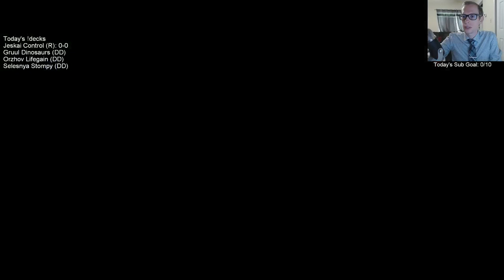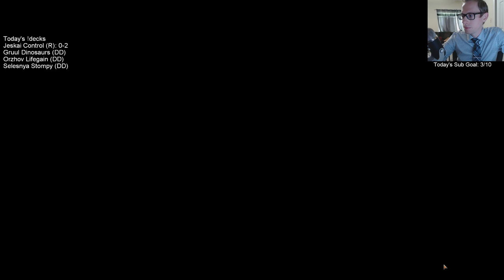Jeskai Control: Copying Drawn from Dreams with Ral feels so good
Mythic w/ Jeskai Control! MTG Arena - Standard, 7/23/19